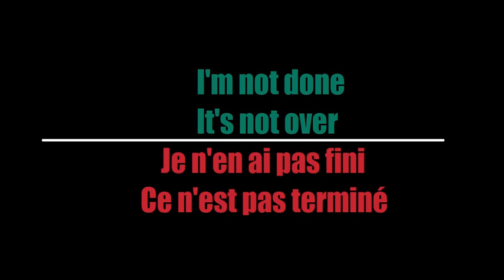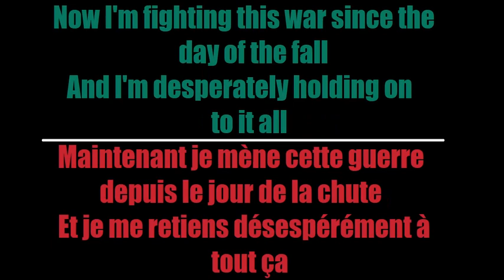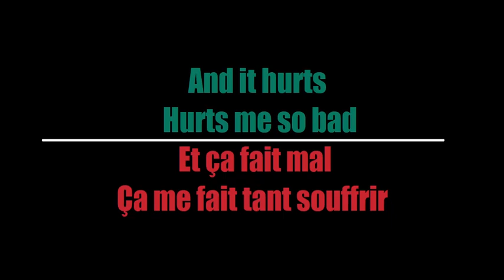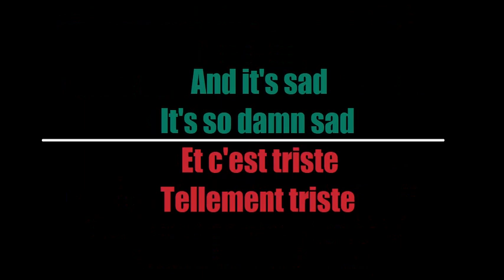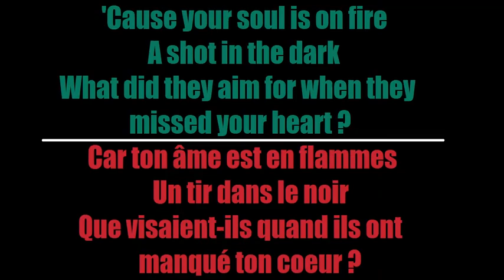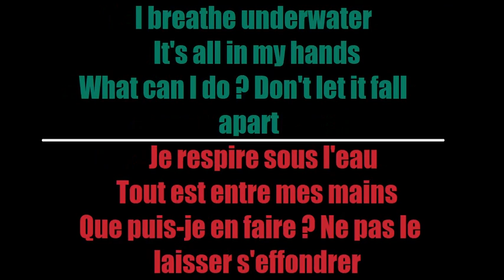Within Temptation - Shot In The Dark (Traduction Française)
Here's my French translation of "Shot In The Dark" by Within Temptation

Voici ma traduction Française de "Shot In The Dark" de Within Temptation